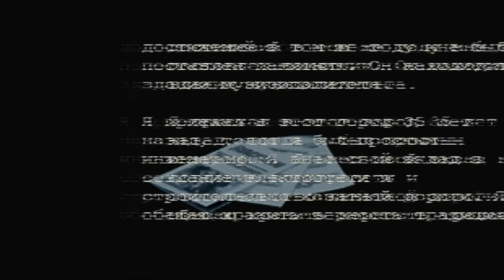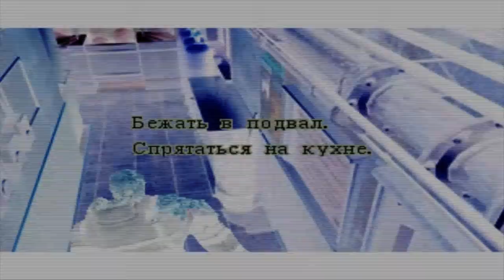Прохождение ResidentEvil3 : Nemesis Часть 4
Это 4 часть похождений Джил Валентайн с комментариями.